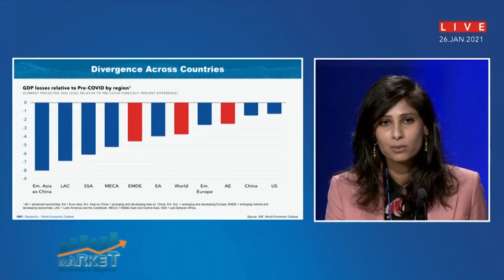Market, Economia y Negocios, B-2, 31 de marzo 2021